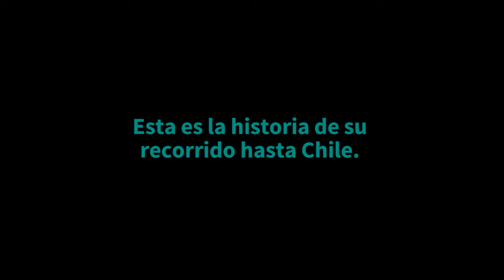La Cámara LSST llega al Observatorio Rubin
Este video documenta el viaje de la Cámara LSST desde el Laboratorio Nacional del Acelerador SLAC, en California, hasta el Observatorio Rubin en la cima de Cerro Pachón en Chile. La cámara llegó a la cima el 16 de mayo de 2024.

Credit:
Credit: Rubin Observatory/NSF/AURA/S. Deppe/O. Bonin, T. Lange, M. Lopez, J. Orrell (SLAC National Lab)